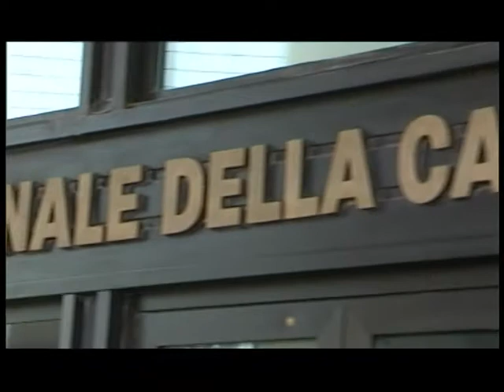Taccuino politico della Campania del 4 settembre 2012